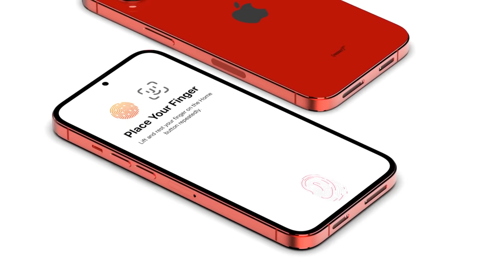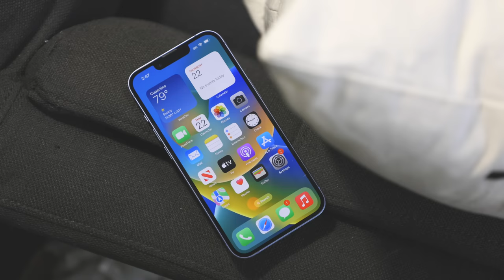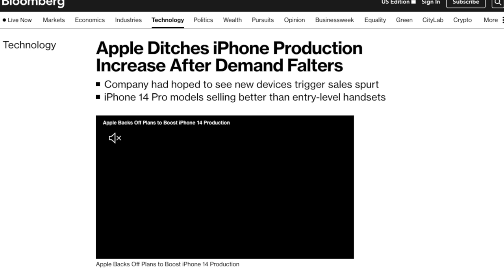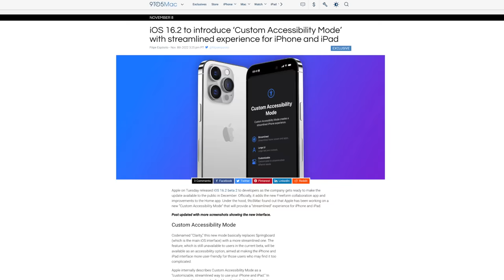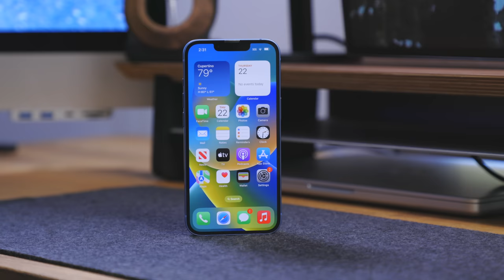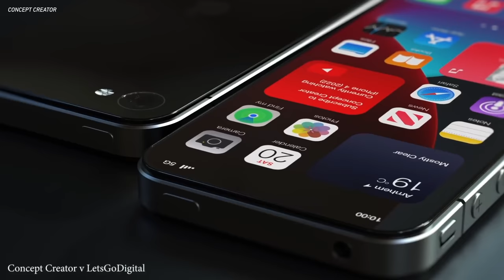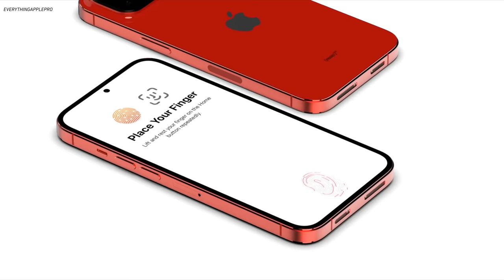iPhone with NO App Store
New info has leaked out about the iPhone 15 that shows a brand new surprising re-design! In addition to big upgrades to the entire 2023 iPhone 15 lineup, Apple may also be making some downgrades. What would happen if they introduced a much less expensive, low-cost iPhone 15 that ditched the app store and other features to focus on simplicity? Would a $100 iPhone 15 Lite in 2023? Let's discuss the latest iPhone 15 rumors and all of the big changes coming soon!